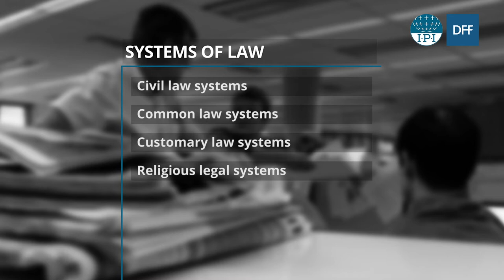Block 2 | Types of law that are relevant to online harassment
Before addressing the causes of action/legal remedies that are available, this video will discuss the different sources of law that might apply (criminal, civil, etc.). How do legal remedies fit into a bigger picture on a national or regional level? What are the (quasi-judicial) bodies you can take your case to?

This series of video tutorials have been developed in cooperation with the Digital Freedom Fund.